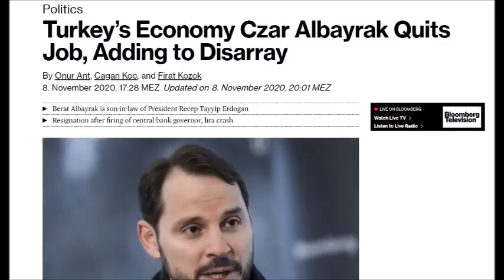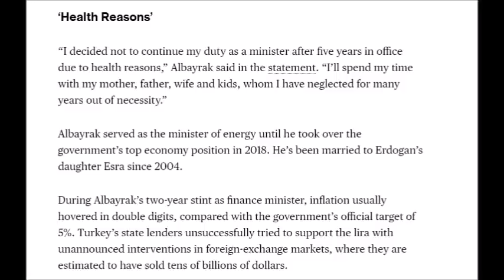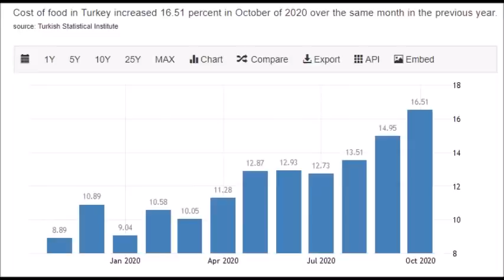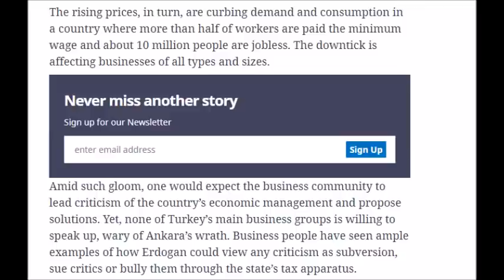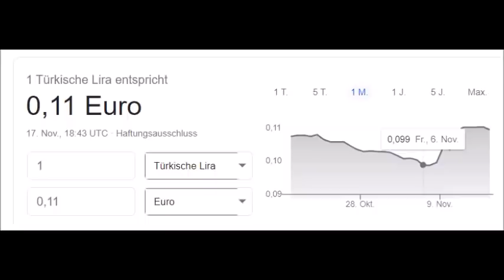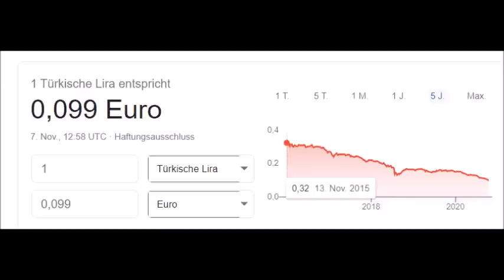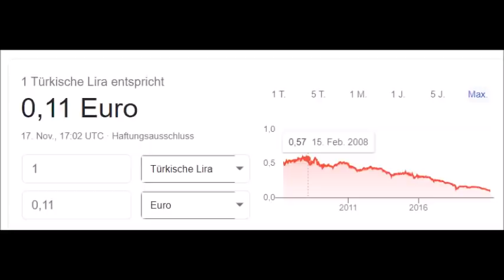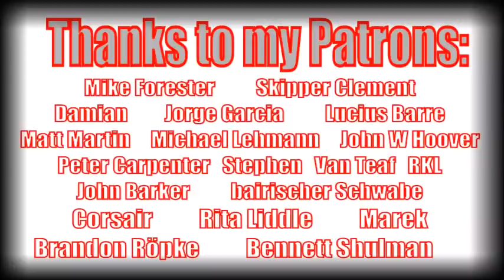Will Turkey Recover After a Change in Leadership?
Hey guys, recently the head of the turkish central bank was fired by Erdogan and then the finance minister - Erdogan's son in law - stepped down from his office. Does this mark a change in strategy and a real course correction, or did Erdogan just need another fall guy and carries on like before?

Sources in the first comment, below!